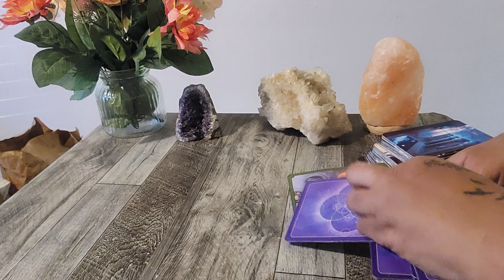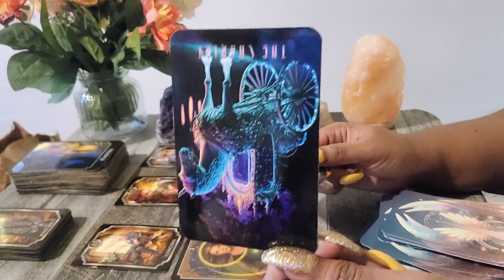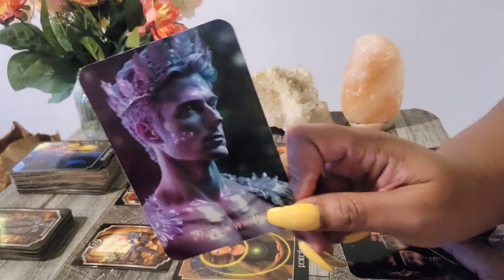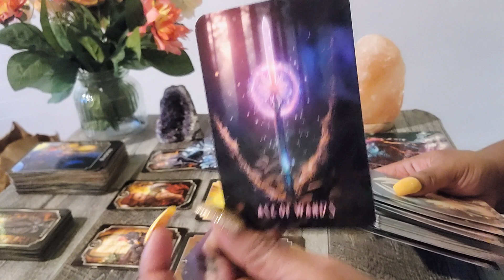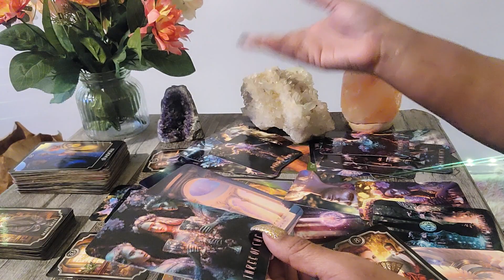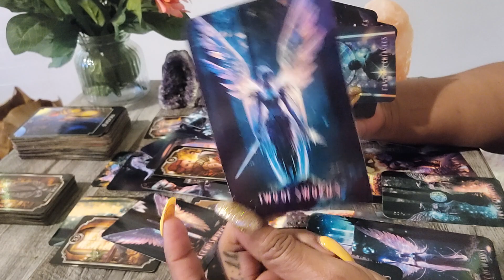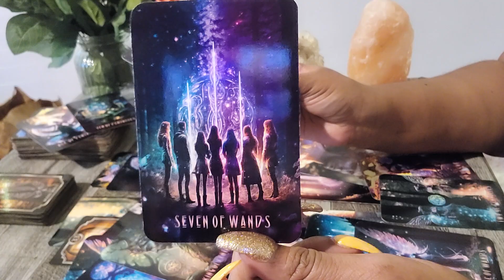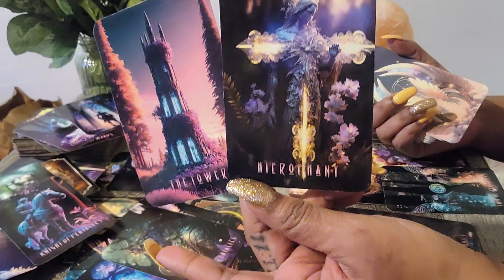SO COLD HEARTED FALSE PERSON DAMN SHAME!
Click book consultation for reading.
For products and services scroll down.

My Personal Instagram:
TisaRedrosey111

🧸 All About Me:

♍️ Virgo

💃Her 🧲Manifest 🎀She

🗝️ I.N.F.P